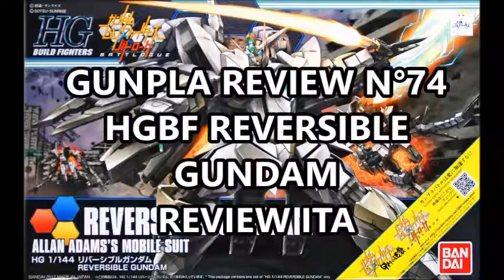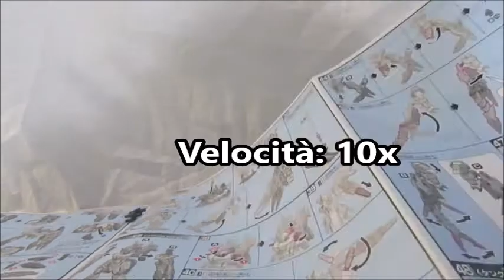HGBF Reversible Gundam Review ITA Gunpla Review N°74 (Parte 2)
Ciao a tutti! Sono un ragazzo che colleziona vaie cose ed ho deciso di condividere qui con voi il mio hobby!